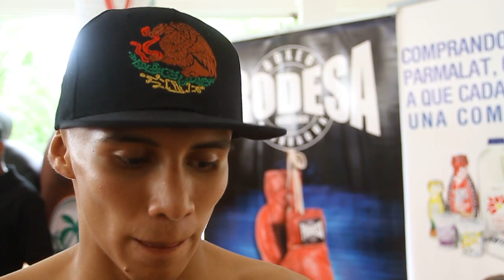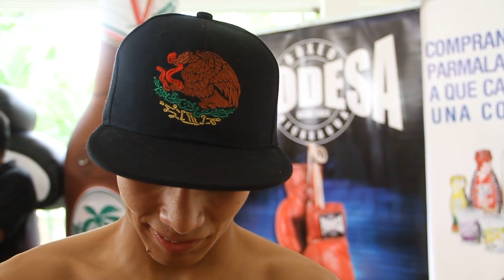El "Chocolatito" listo para pelea contra Rodríguez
Román "Chocolatito" González, campeón de las 108 libras de la AMB, dijo que ha tomado muy en serio la pelea contra el mexicano Francisco "Chihuas" Rodríguez, y aseguró que las condiciones que tiene son como si fuera "a una pelea de título". BISMARCK PICADO / END